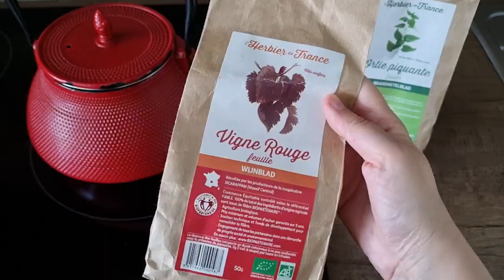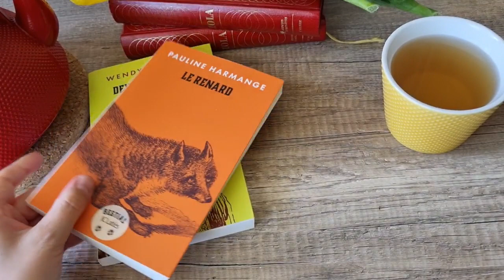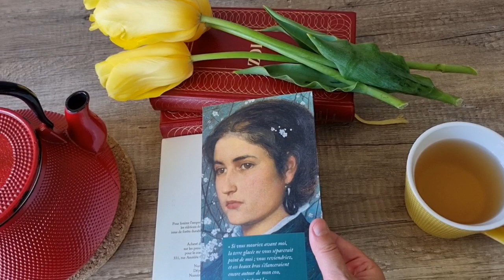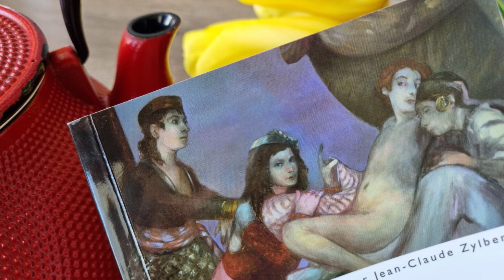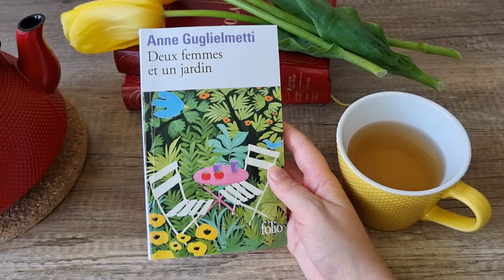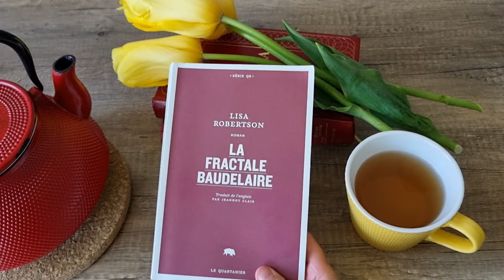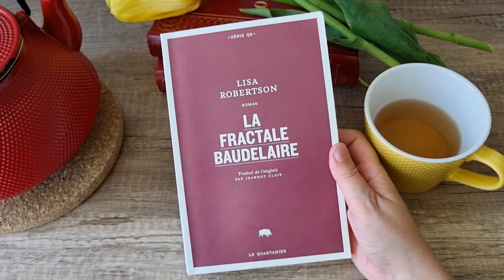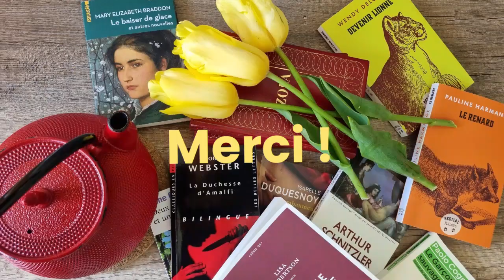Bilan lectures Avril Isabelle Duquesnoy Lisa Robertson Wendy Delorme Schnitzler John Webster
Bilan lectures d'avril :

🍃 Le renard de Pauline Harmange
🍃 Devenir lionne de Wendy Delorme
🍃 Le baiser de glace et autres nouvelles de Mary Elizabeth Braddon
🍃 Le retour de Casanova d'Arthur Schnitzler
🍃 La duchesse d'Amalfi de John Webster
🍃 Deux femmes et un jardin d'Anne Guglielmetti
🍃 Le garçon sauvage de Paolo Cognetti
🍃 La fractale Baudelaire de Lisa Robertson
🍃 L'embaumeur d'Isabelle Duquesnoy